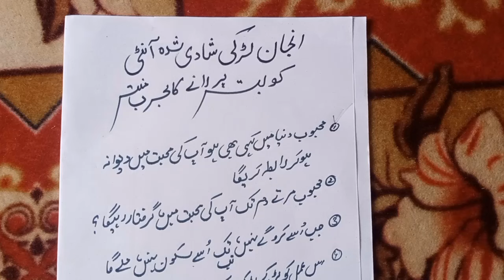Anjan larke or shadi shoda ko bistar par lane ka mojrib mantar